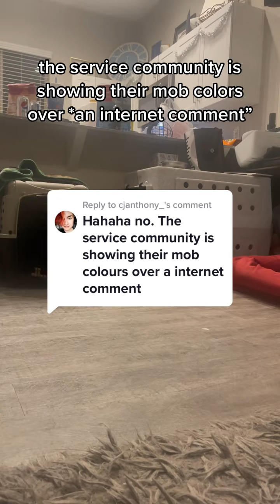We look out for our own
We look out for our own. I hope you experience that one day. ⛧